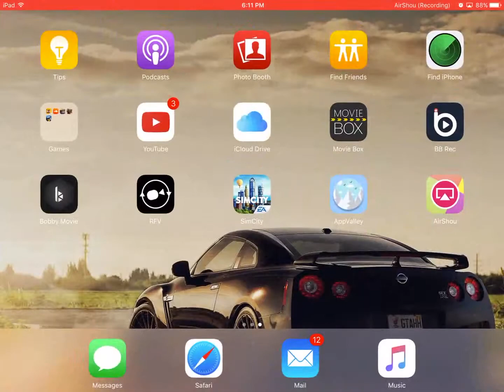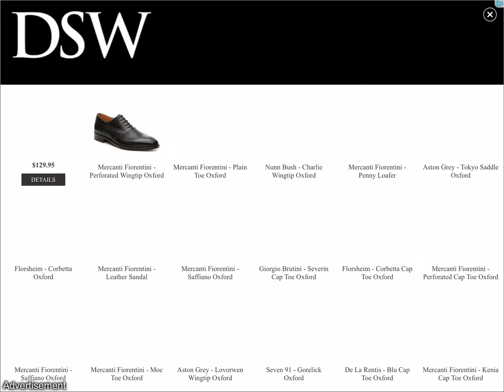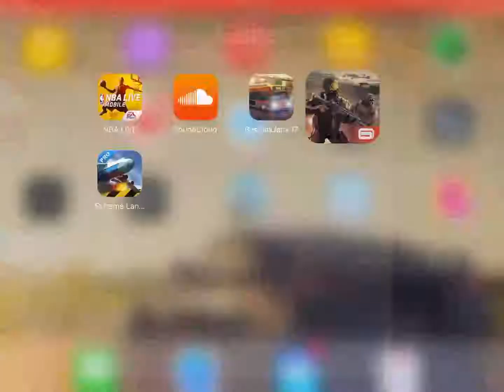Modern combat 5 part 3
Leave a like down below